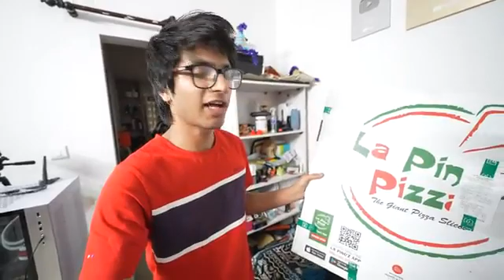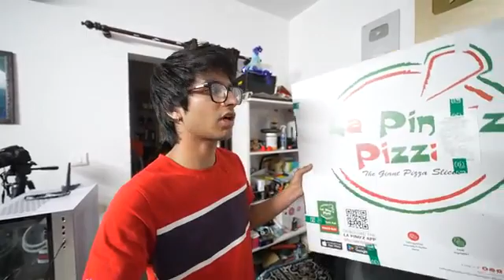8 मई 2022